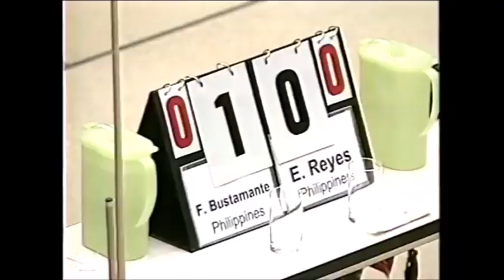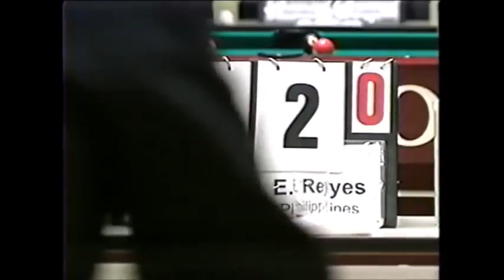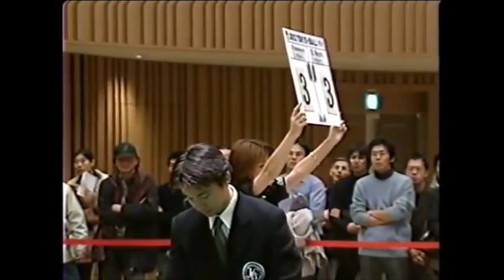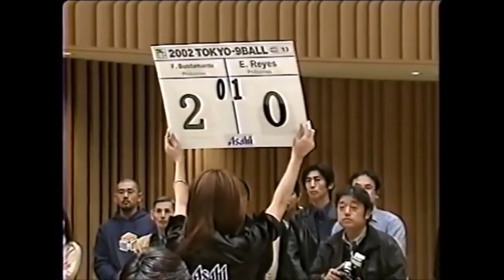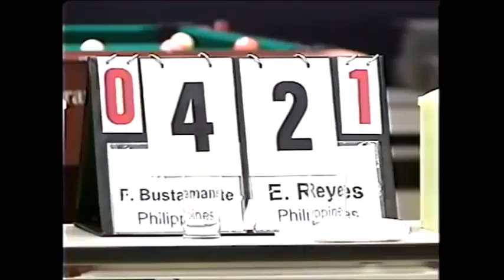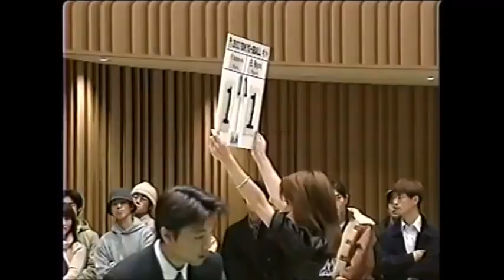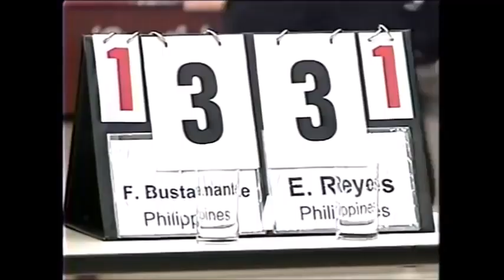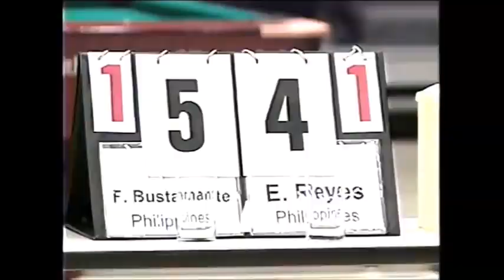Efren Reyes vs Francisco Bustamante - Tokyo 9 Ball SemiFinal 2002